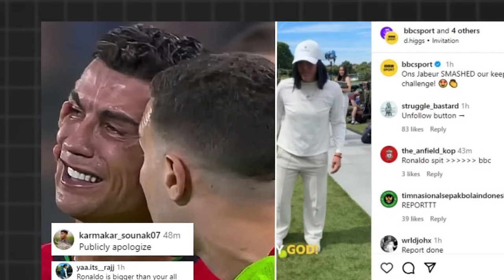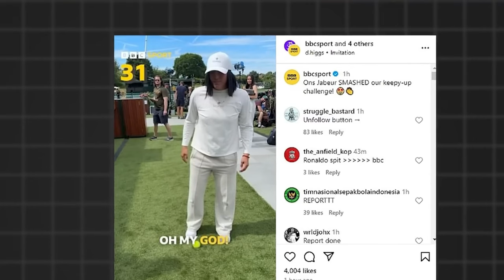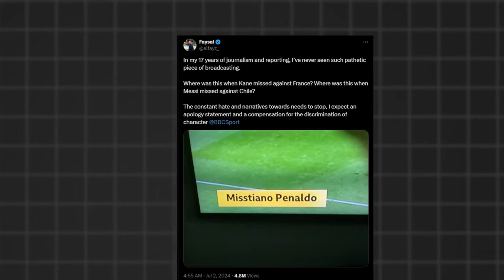BBC INSULTS RONALDO AND THE WORLD REACTS | EURO 2024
Yesterday, Cristiano Ronaldo made the whole world turn to him after announcing "This is the last Euro of my career". Indeed, CR7 had one of the most thrilling matches of his life. Even though they only had to face an underrated Slovenia in the round of 16. But the European Selecao had to rely on a penalty shootout to enter the quarterfinals